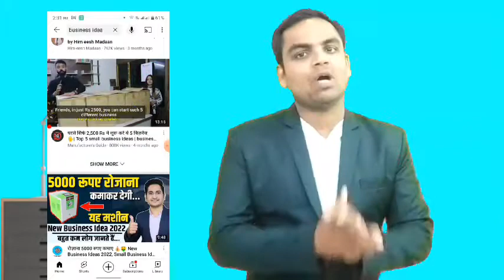घर बैठे काम करके हर महीने 50000 कैसे कमाए || How to Earn money at home 🏠 || night suit business idea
हर एक इंसान चाहता है अपने घर बैठे बिना दिमाग लगाएं हर महीने कम से कम लागत में 50,000 से ज्यादा कमा सके.
यह वीडियो उन सभी लोग के लिए है जो चाहा दे अपने घर में रहकर पैसा कमाने के लिए और एक बेहतरीन बिजनेस करके एक नाम कमाने के लिए उन लोग के लिए सबसे बेहतर वीडियो है अधिक जानकारी के लिए कंप्लीट वीडियो को देखिए अगर कुछ आपको डाउट रहता है बिजनेस को लेकर कैसे मार्केटिंग कैसे किया जाएगा उसका सेल कैसे बढ़ाया जाएगा तो आप हमसे कांटेक्ट कर सकते हैं.
इसी वीडियो में आपको बता रहा हूं आपने घर बैठे लड़कियों की नाइटी सूची बनाकर कैसे कमाए करें कैसे मार्केट में जाए और कैसे उसको सेल करें उसके ऊपर कंप्लीट वीडियो यहां पर मैं दे दिया हूं आपने देखिए नाइट्स जी का बिजनेस कैसा है जो बहुत ही फायदेमंद का बिजनेस है और हमेशा चलने वाला बिजनेस है आपको बहुत ही कम लागत में आपने यह बिजनेस शुरू कर सकते हैं
इसके साथ-साथ आप कुछ लोग को भी रोजगार दे सकते हैं इसीलिए बोला जाता है खुद कमाओ दूसरों को कमाने दो इसमें दोनों का भलाई है और दोनों का ग्रोथ बेहतर रहेगा अधिक जानकारी के लिए आपने कंप्लीट वीडियो को देखिए यहां पर हमने बताए हैं आपने कैसे मार्केटिंग करेंगे।
About us : Hi
This Is Raj Business Advisor And Marketing Trainer
I Have 12 Year Experience In Marketing Like B2B Marketing & B2C Marketing
We Are Providing Business Idea & Marketing Training To Improve Your Communication Skill & Business
I am a business consultant and adviser, so I am giving you knowledge for your business growth and my
channel will always give you information for your business growth.
but We are not forcing any of our viewers to do a specific business. It completely depends on them and
their research of the market. We are not responsible for any Loss or any Profit if they start any business
given in this channel.
Our Purpose in this channel is to spread information about business and aware people about Business
ideas, Business Opportunities and Business Realities. We in this channel help people to find New
Businesses which they can start in Low and High Investment
Raj - The Business Advisor